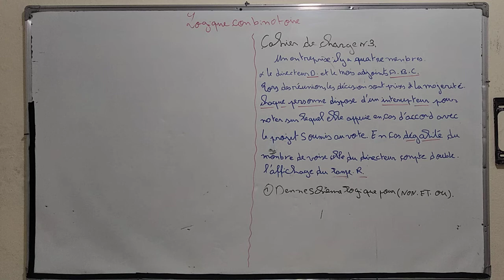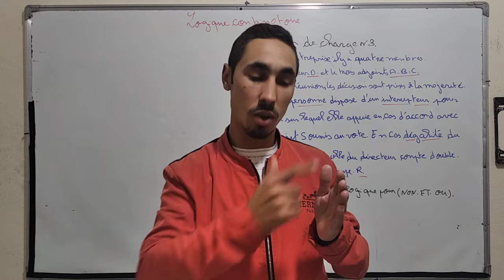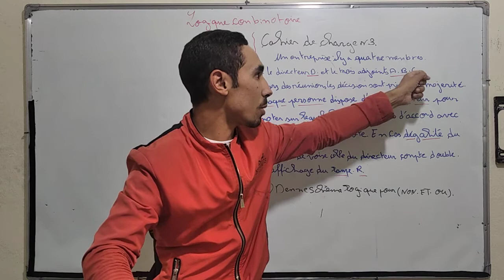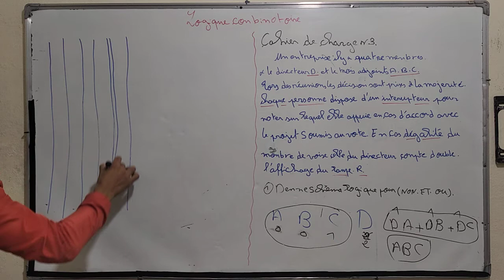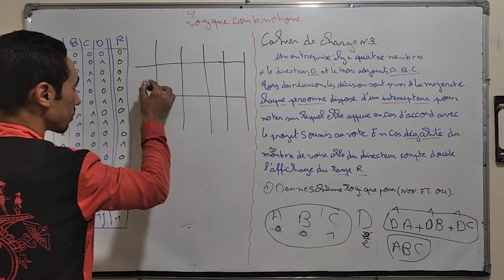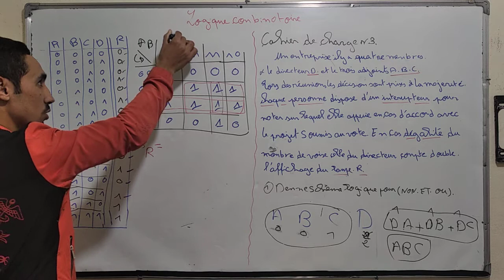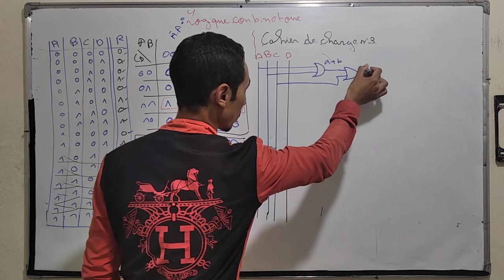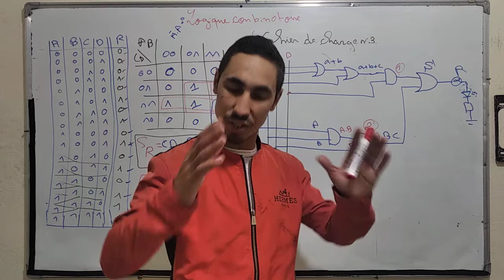logique_conbinatoire# logique conbinatoire cahier de charge numéro 3